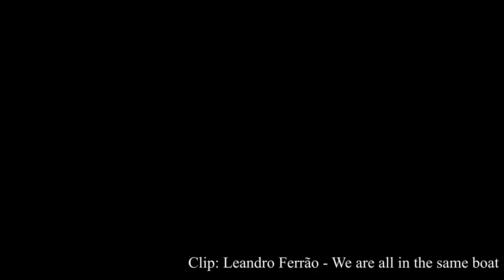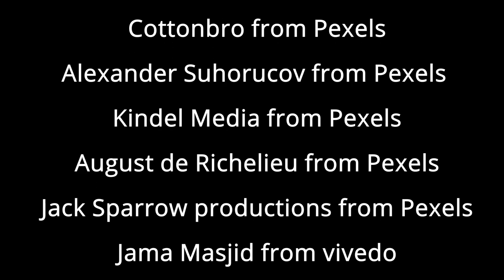Vaccination Campaign in Spanish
Please go and Vaccinate Spanish Version